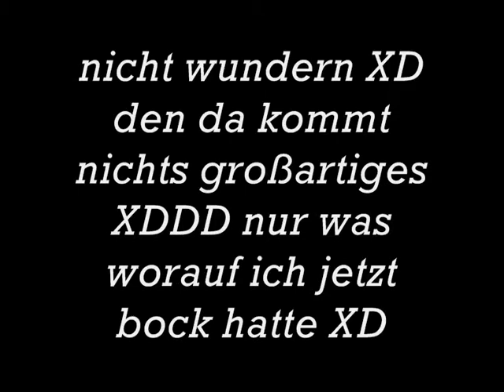Inuyasha AMV FUNNY xDDD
Tanz Tanz Tanz Tanz Tanz Tanz Tanz !!  xDD

Wie schnell man einen zum Tanzen bringen kann !!
mit einem Wort (Tanz ) xDDDD